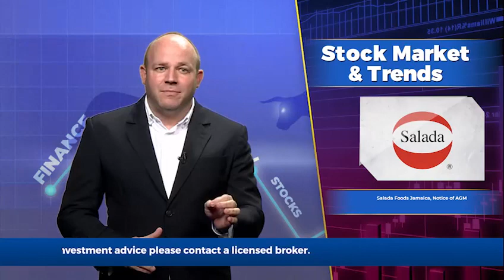FESCO connected party buys 14,127 shares |Business Live w/ Mark Croskery March 16 2022| ItsMoneyMark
Topic 1 - Jamaica Stock Exchange, Resignation of Director

Topic 2 - Future Energy Source Company Limited, Trading in Shares

Topic 3 - Salada Foods Jamaica, Notice of AGM

Topic 4 - Indies Pharma Jamaica, Revenue Slides 5% in First Quarter

Topic 5 - Eppley Caribbean Property Fund, Acquires BPO Asset in Jamaica